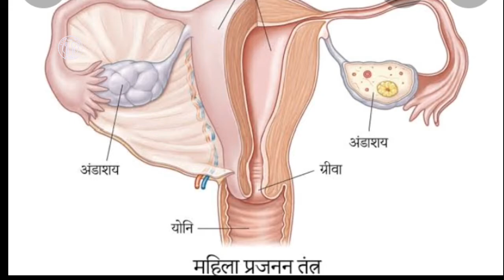हेल्दी प्रेग्नेंसी के क्या संकेत होते है?| Signs of Healthy Pregnancy in Hindi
Pregnancy में बहुत काम आने वाली चीजें :
Very Essential and helpful products in Pregnancy :
   Lets check it out 👇

Waterproof Baby bed
U shaped Pregnancy pillow for sleeping
Women comfortable pregnancy wear

Cotton Maternity Underwear

Baby carrier cum kangaroo-
Baby carrier /baby wrap

Mother's Horlics

Pregnancy support belt

Combo of baby nest

Baby Sleeping essential

Baby Bed

Baby Bed with thick mattress
Soft cotton baby cap

Doctor ortho soft sleeper

Post pregnancy slimming belt

Slim belt